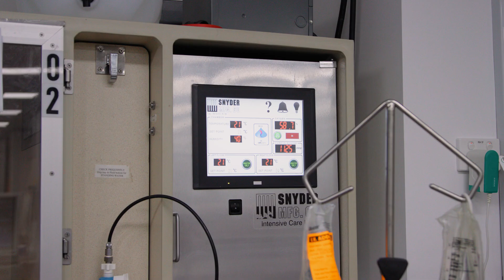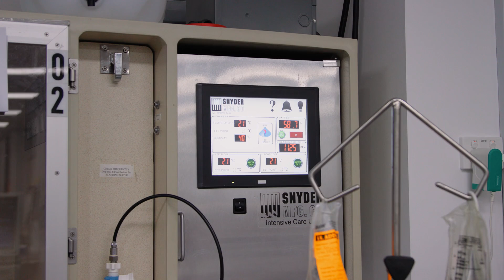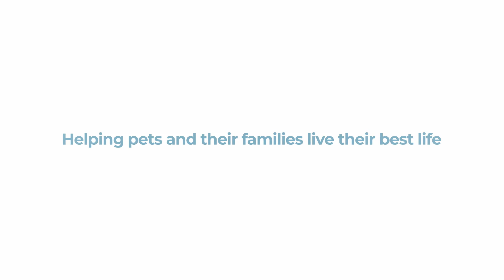Veterinary Trauma Centres at SASH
SASH offers the only veterinary Trauma Centres in Australia to provide proven clinical excellence in the treatment of trauma patients.